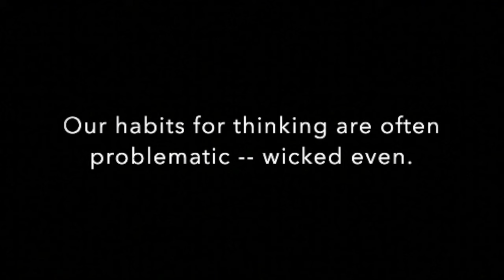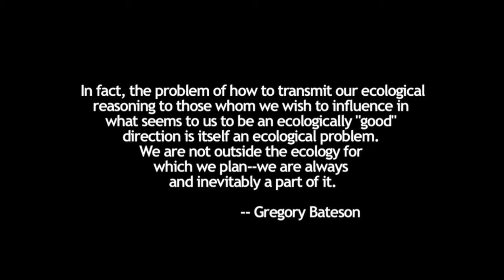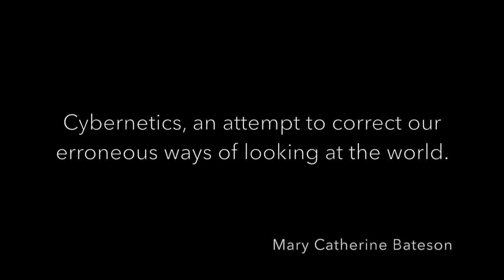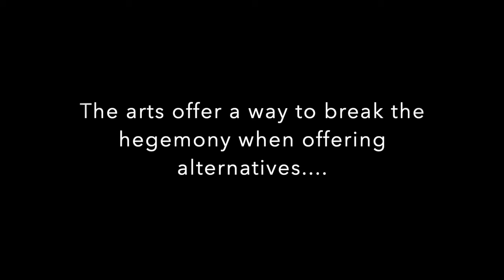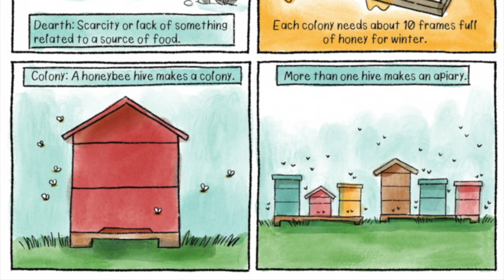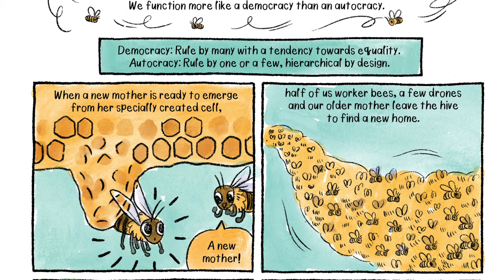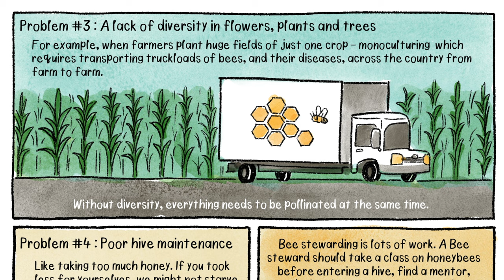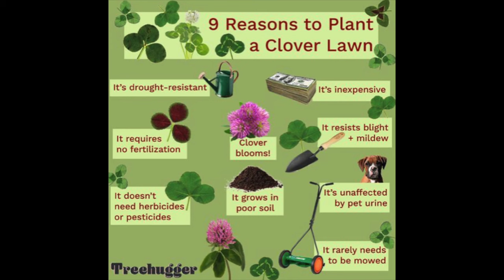Why do bees sting? A CyBeeNetic approach for understanding honeybees.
This multimedia presentation was first created for the American Society for Cybernetics (ASC)  conference in Washington DC this past June. It is my current effort to explore, explain and experience honeybee behavior, from my cybernetic view, as presented in my book "The Bees's Needs." This particular audio recording occurred this November as a presentation for an on-going study group of system/cybernetic thinkers mainly in British Columbia. The presentation was possible through the efforts of Pille Brunnell and Adler Looks Jorge who orchestrated the event.Thank you all it would not be what it is without you. Bee well, jude